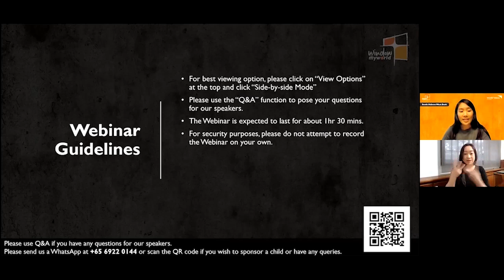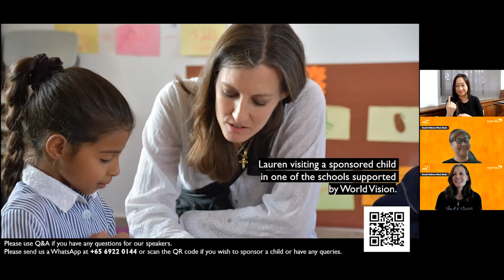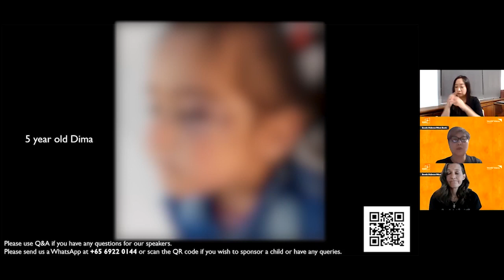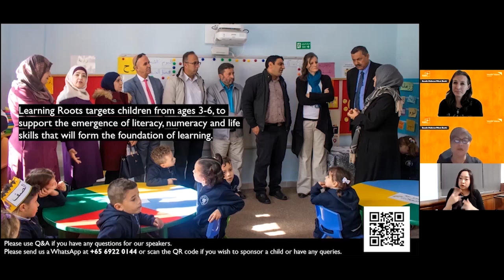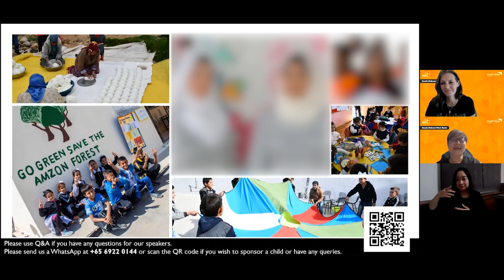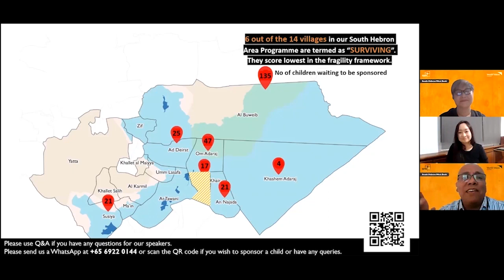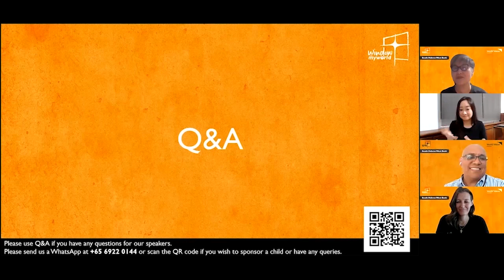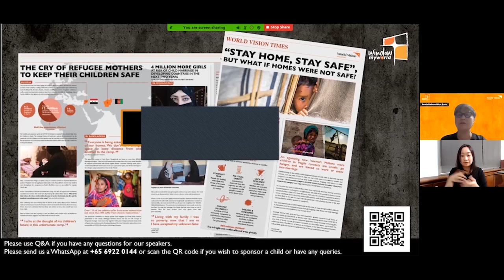Window to My World: South Hebron, West Bank Webinar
Webinar Recording: Glimpse into the world of the children we serve, in South Hebron, seeing through a window of shared experiences into theirs, trying to envision their lives and walking a little in their shoes with a fireside chat with Lauren Taylor, National Director, and Yvan Castro, Operations Director, of World Vision JWG.

*Due to the sensitivity of the content, images and videos are blurred for privacy and child protection reasons.